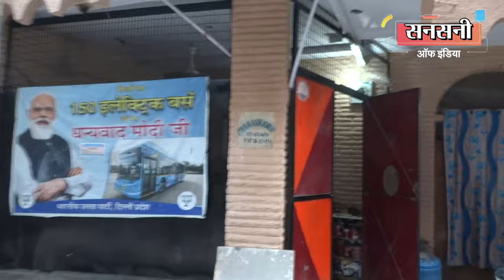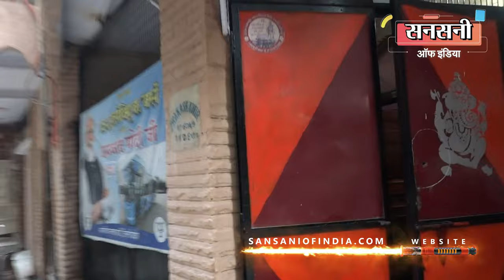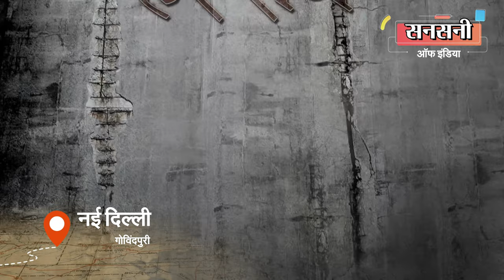भाई को मारने के लिए चचेरे भाई ने चलाई थी गोली, स्पेशल स्टाफ ने दबोचा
गोविंदपुरी एक्सटेंशन में घर में बैठे व्यक्ति पर गोली चलाकर फरार हुए आरोपी को  स्पेशल स्टाफ साउथ ईस्ट की टीम ने दबोच लिया है।  वारदात का मास्टर माइंड कोई और नहीं, पीड़ित का चचेरा भाई  निकला। आरोपी ने संपत्ति विवाद का बदला लेने के लिए पीड़ित को जान से मारने के इरादे से गोली चलाई थी, लेकिन घर का दरवाजा बंद होने की वजह से गोली लोहे के दरवाजे को चीरते हुए पीड़ित के सर के ऊपर से निकल गई थी। आरोपी ने अपनी पहचान छुपाने और पुलिस को चकमा देने के लिए स्कूटी की नंबर प्लेट को ढककर और हेलमेट पहनकर वारदात को अंजाम दिया था, लेकिन स्पेशल स्टाफ साउथ ईस्ट की टीम ने टेक्निकल सर्विलांस और अपने नेटवर्क की मदद से ब्लाइंड अटेंप्ट टू मर्डर केस के आरोपी तक पहुंच गई। आरोपी की पहचान आली गांव, सरिता विहार निवासी 31 वर्षीय शैंकी उर्फ कमल नागर पुत्र मलखान सिंह के रूप में हुई है।  पुलिस ने इसके पास से एक सेमी ऑटोमेटिक पिस्टल व दो जिंदा कारतूस बरामद किये हैं।

पूरी गली शांत थी, लोग अपने अपने घरों में थे, तभी गोली की आवाज गुंजी। गोली की आवाज सुनकर लोग घरों से बाहर निकल आये। पता चला की मकान नंबर 60ए में रहने वाले जसबीर सिंह उर्फ ​​बबलू नागर के ऊपर किसी ने गोली चलाई है।

पीड़ित ​​बबलू नागर ने तुरंत पुलिस कण्ट्रोल रूम में कॉल किया। कॉल मिलते ही गोविंदपुरी थाना प्रभारी पुलिस टीम के साथ मौके पर पहुंचे। पीड़ित ने पुलिस को बताया की .

स्पेशल स्टाफ साउथ ईस्ट, एएटीएस, एफएसएल यूनिट, मोबाइल डिस्ट्रिक्ट क्राइम व फॉरेंसिक असिस्टेंट्स की टीमों ने क्राइम सीन का मुआयना किया और क्राइम सीन की फोटोग्राफी की और सबूत जुटाए।

क्राइम सीन के आसपास लगे सीसीटीवी कैमरों में गोली चलाकर स्कूटी पर भागते दो आरोपी कैद तो हो गए थे लेकिन हेलमेट पहने होने और गली में अँधेरा होने की वजह से आरोपियों की पहचान नहीं हो पा रही थी। वारदात में इस्तेमाल स्कूटी की नंबर प्लेट से भी आरोपियों ने छेड़छाड़ की हुई थी।

पूछताछ में पीड़ित ने अपने चचरे भाई शेंकी उर्फ कमल नागर पर शक जाहिर किया।

पीड़ित की शिकायत पर थाना  गोविंदपुरी  में एफआईआर संख्या 434/23 धारा  307 के तहत मामला दर्जकर जाँच शुरू कर दी।

जाँच के दौरान पीड़ित बबलू नागर ने पुलिस को बताया की उसका चचेरा भाई शेंकी उर्फ कमल नागर बी 190, आली गांव, सरिता विहार में रहता है। पूछताछ के लिए पुलिस आली गांव गई तो पता चला की वारदात के दिन से ही शेंकी उर्फ कमल नागर घर नहीं आया है।

गोविंदपुरी थाना पुलिस ने आरोपी को दबोचने के लिए सस्पेक्ट ठिकानों पर छापेमारी की लेकिन शेंकी उर्फ कमल नागर पुलिस को चकमा देकर गिरफ्तारी से बचता रहा।

वारदात के दो हफ़्तों बाद भी जब गोविंदपुरी थाना पुलिस फरार आरोपी के बारे में कोई सुराग नहीं खोज पाई तब राजेश देओ डीसीपी साउथ ईस्ट ने आरोपी को दबोचने की जिम्मेवारी इंस्पेक्टर दिनेश मोरल के नेतृत्व में स्पेशल स्टाफ साउथ ईस्ट को सौंपी।

टास्क मिलते ही इंस्पेक्टर दिनेश मोरल ने सबसे पहले आरोपी की पूरी फैमली के साथ साथ उसके दूर के रिश्तेदारों व खास दोस्तों के मोबाईल नंबरो को टेक्निकल सर्विलांस पर लगा दिया, ताके कब कहां से किसी के पास आरोपी का फोन आ जाये और कोई क्लू मिल जाये। लेकिन आरोपी शेंकी उर्फ कमल नागर शायद किसी नंबर पर बात नहीं कर रहा था। टीम अंधेरे में थी। धीरे धीरे एक दिन निकल गया। लेकिन टीम लगी हुई थी कि किसी भी हाल में आरोपी को खोजना था।

शेंकी उर्फ कमल नागर को दबोचने के लिए इंस्पेक्टर दिनेश मोरल ने मुखबिरों का जाल बिछा दिया।

टेक्निकल सर्विलांस और मुखबिरों के नेटवर्क से टीम को सीक्रेट इनफार्मेशन प्राप्त हुई कि दिनांक 19 अगस्त को लगभग शाम चार बजे वांटेड कमल नागर आली गांव मेन रोड पर अपने किसी जानकार से मिलने आएगा।

इनफार्मेशन मिलते ही इंस्पेक्टर दिनेश मोरल ने हेड कांस्टेबल अबदेश, अरविन्द व कॉन्स्टेबल कुलदीप की एक टीम बनाकर मेन रोड आली विलेज के पास जाल बिछाया।

साढ़े पांच बजे के आसपास वांटेड आरोपी शैंकी उर्फ कमल नागर आली विलेज की तरफ आता हुआ दिखाई दिया।

मुखबिर के इशारा करने पर टीम ने दौड़कर शैंकी उर्फ कमल नागर को दबोच लिया। तलाशी लेने पर आरोपी के पास से एक सेमी ऑटोमेटिक पिस्टल व दो जिंदा कारतूस बरामद हुए। आरोपी के पास से अवैध  हथियार मिलने की वजह से थाना सरिता विहार में दिनांक 19 अगस्त को एफआईआर संख्या 430/23 धारा 25 आर्म्स एक्ट के तहत अलग से एक और मामला दर्ज किया गया।

आरोपी की पहचान बी 190, आली गांव, सरिता विहार निवासी 31 वर्षीय शैंकी उर्फ कमल नागर पुत्र मलखान सिंह के रूप से हुई है। थाना सरिता विहार में इसके खिलाफ पहले से ही तीन आपराधिक मामले दर्ज हैं। पूरी साजिश और आरोपी व्यक्तियों की भूमिका का पता लगाने के लिए आगे की जांच जारी है।